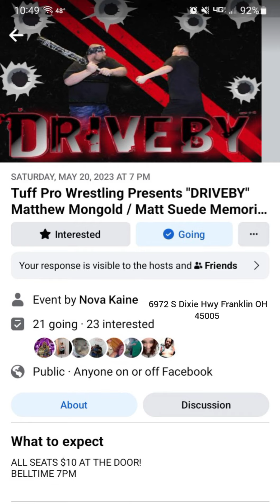Doors will be opening at 6:30 pm